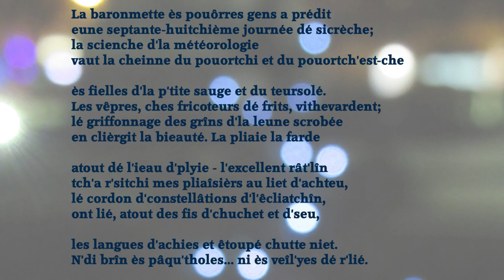La baronmette ès pouôrres gens a prédit